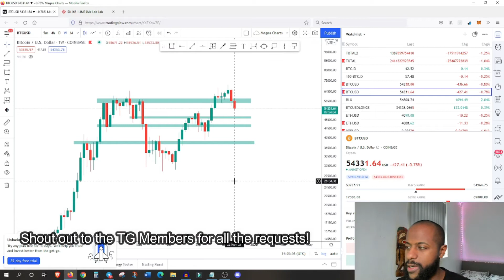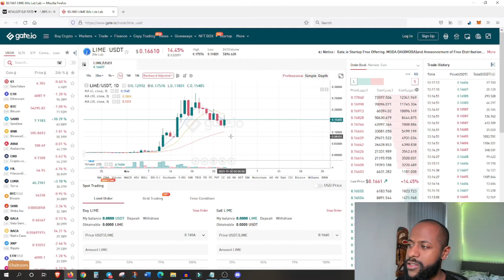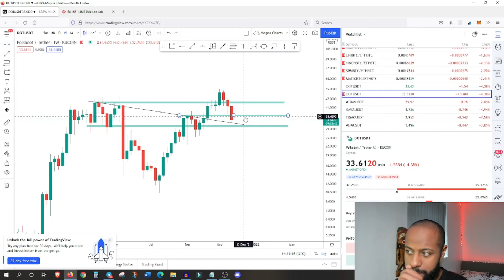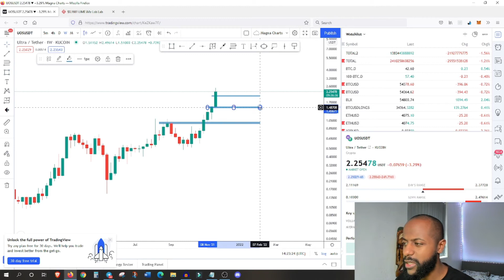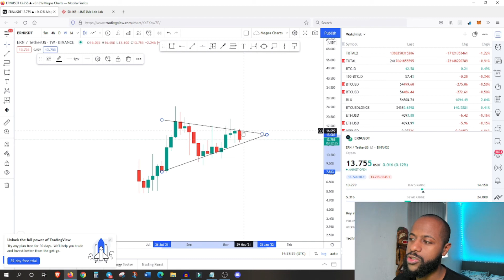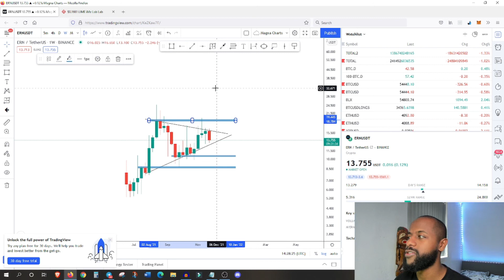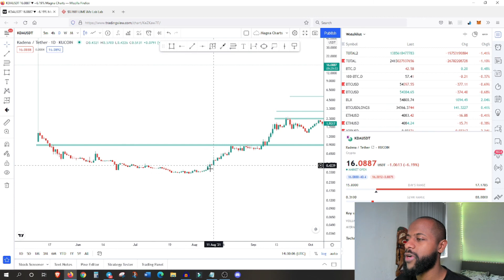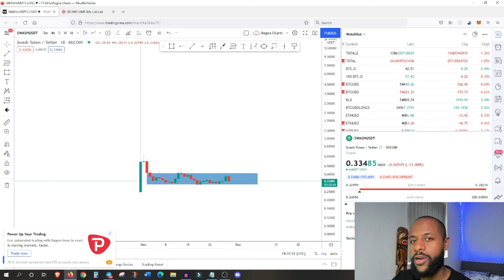Decentraland Mana Price Prediction Ethernity ERN price BULLISH Cryptocurrency Market Breakdown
In this video, I analyse the following Cryptocurrencys; btc, xrp, mana, link, key, vet, dot, uos, lime, dfyn, ern, swash.

Time Stamps
0:00 Intro
0:25 BTC
2:35 XRP
3:50 LINK
5:07 KEY
6:57 LIME
8:41 MANA
11:02 VET
12:10 DOT
14:00 UOS
15:35 DFYN
17:54 ERN
19:32 SWASH

bitcoin, cryptocurrency, crypto, altcoin, altcoin daily, blockchain, decentralized, news, best investment, top altcoins,
ethereum, tron, stellar, binance, cardano,  litecoin, crash, bull run, bottom, tether, bitfinex, rally, tone vays, ivan on tech,
chico, video, macro, prediction, podcast,
finance, stock, investment, halving, halvening,
federal reserve, economy, stock market, digital currencies, cbdc, digital dollar, digital euro, trading, stock market, polygon, matic
singularitynet, agix, pancakeswap